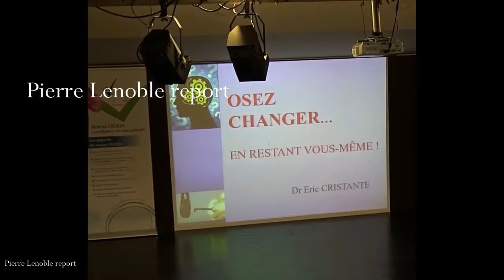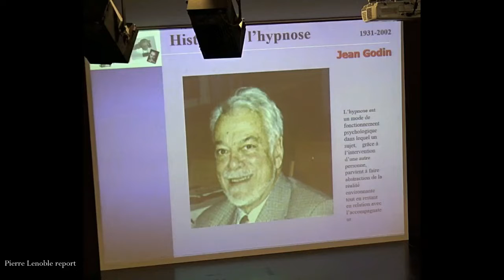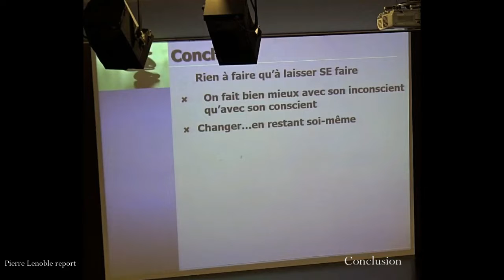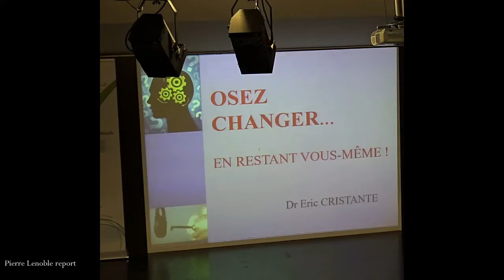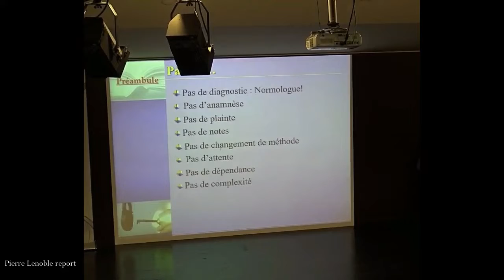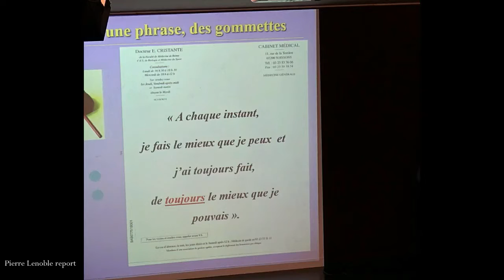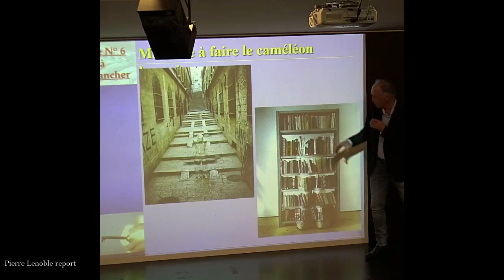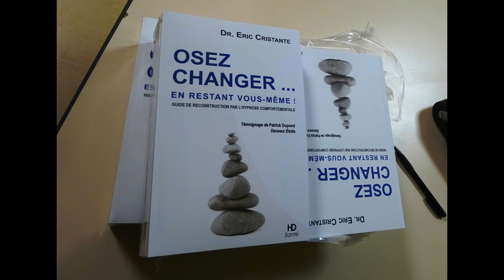Conférence Hypnose Dr Eric Cristante Réseau Cecilia Pierre Lenoble report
Découvrir l'hypnose médicale avec le docteur Eric Cristante .Médecine, anesthésie,psychologie,comportement,douleur,et autres thérapies...Vous verrez la vie autrement. "Osez Changer".
En collaboration avec le réseau Cécilia .
Soissons Aisne Hauts de France.Pierre Lenoble report.
Discover medical hypnosis with Dr. Eric Cristante. Medicine, anesthesia, psychology, behavior, pain,
Treat phobias with hypnosis  and other therapies ... You will see life differently. "Dare to Change".
In collaboration with the Cécilia network.